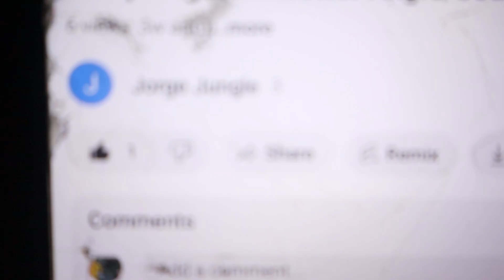Metallica-Escape/Guitar & Drum Cover @LETITBURN999 Rick Animal & The Axemen